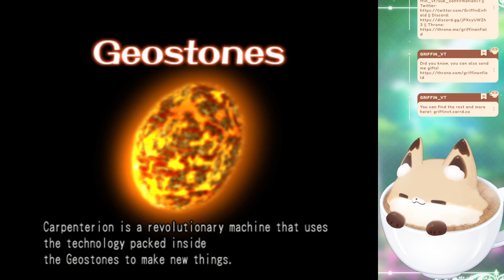He did WHAT? Dark Cloud 2 (Pt. 4)